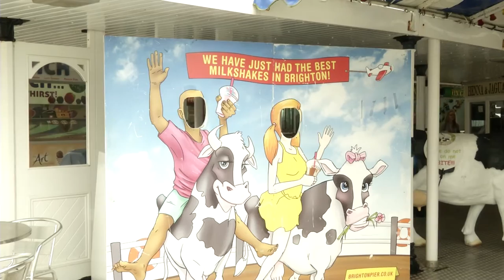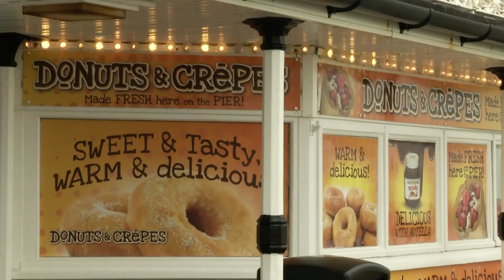The Palace has been put into Brighton Pier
The Brighton Pier's new owner will rename the attraction the Palace Pier after huge public support for a campaign by the Argus.